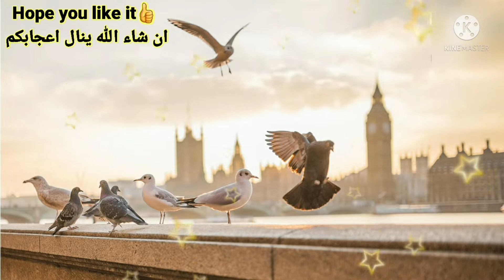How to Make Pinwheel Samosa recipe|Crispy Potato Pinwheel Bites Recipe|رول البطاطس|سمبوسة بطاطس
Our channel is dedicated to serve you with new ideas and a varitey of recipes and remedies to help you through this hectic life.